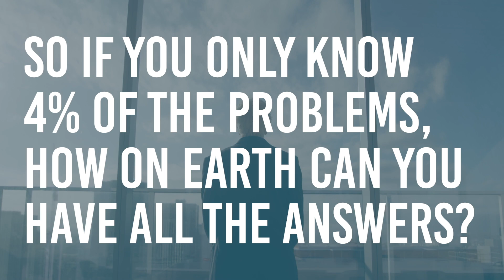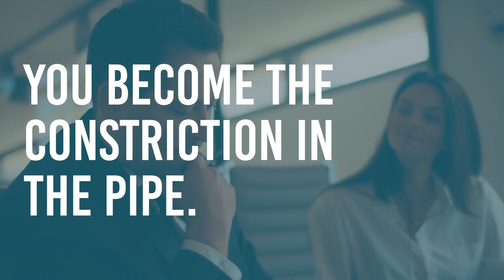The Practice of Humble Confidence | Peter Docker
Drawing on his 25-year military career, former work as a founding igniter at Simon Sinek Inc., and over 14 years partnering with organizations worldwide, Peter Docker is an in-demand leadership thought-leader. His high-energy, interactive, and tailored keynotes empower audiences to build cultures of leadership to accelerate and sustainably scale their businesses. Through sharing his Jumpseat Leadership framework, Docker delivers powerful messages on leading through change and fostering the next generation of leaders to make history-making outcomes possible for any business in any industry.